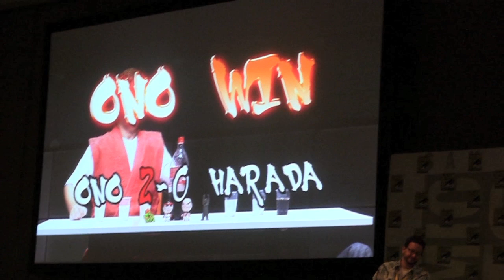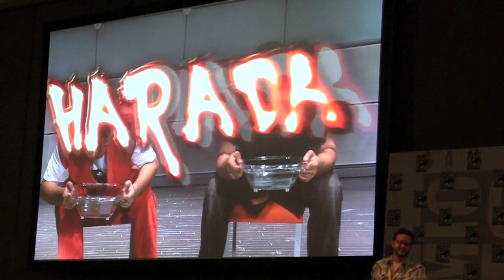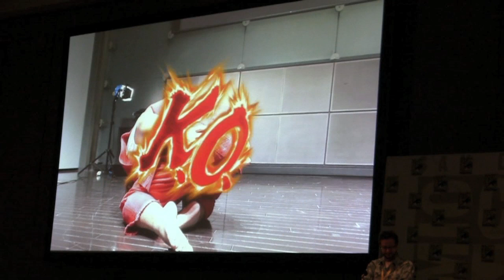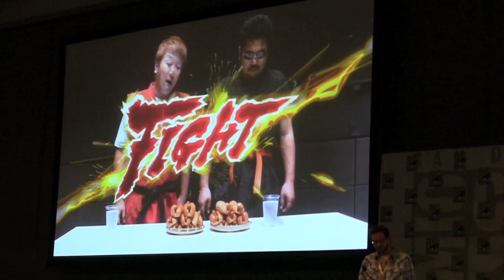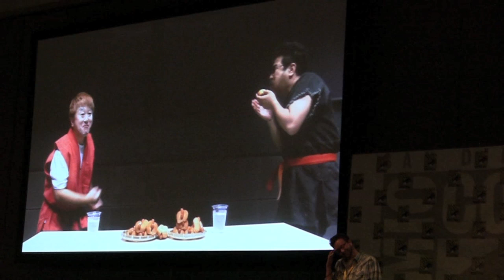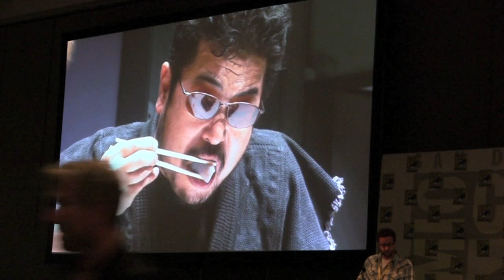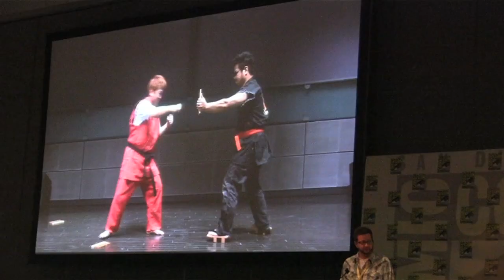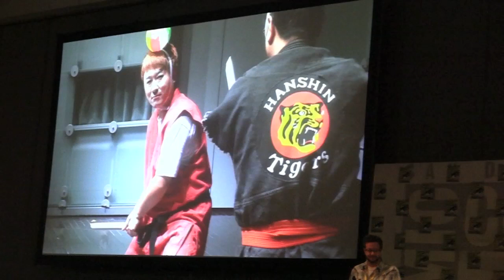KOtv at Comic Con - Ono vs Harada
KOtv had a chance to head over to comic con and catch the capcom panel. Harada Tekkens creator sent a letter to Ono saying he wanted to be put in the game so Ono Challenged Harada to 13 challenges. Wanna find out who wins? watch!